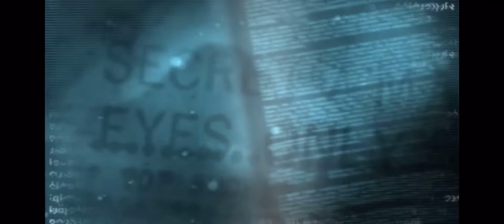Happy 19th Anniversary “INVINCIBLE”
This month marks the 19th anniversary of the release of Michael Jackson’s tenth studio album “Invincible”

Join RucciDaCrew Family Today 😁
PLEASE COMMENT WHAT VIDEO TO REACT TO NEXT 💯🙏🏼
👻SNAPCHAT: Add me on Snapchat! Username: lilgucciof300
🎮XBOX Live : Rucci Reacts

[]100
[ ]500
[ ]1,000
5,000
[ ]10,000
[ ]50,000
[ ]100,000
[ ]500,000
[ ]1,000,000

◄█▬█ █ ▀█▀ thε ★SHARE★